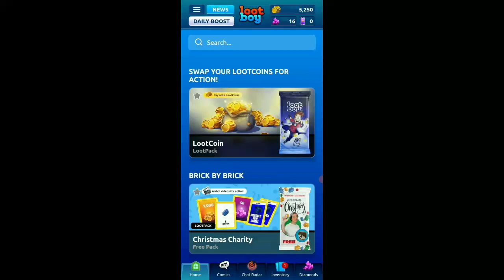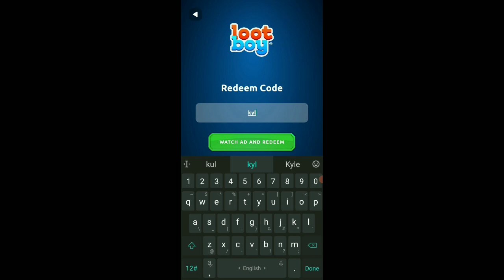ALL NEW LOOTBOY CODES 2 DECEMBER 2022 -LOOTBOY CODES 2022